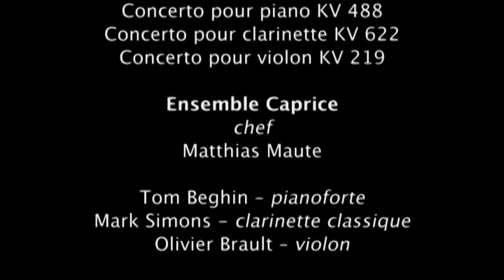Ensemble Caprice - Mozart - 3 concertos, une vie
Répétition et concert de trois concertos de Mozart, enregistrés à la salle Redpath (Montréal) le 5 février 2011.